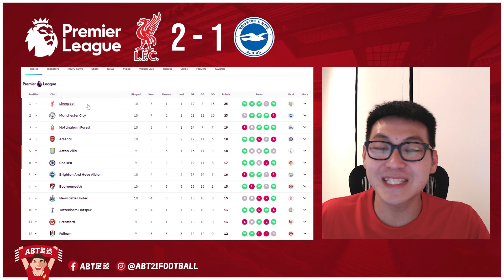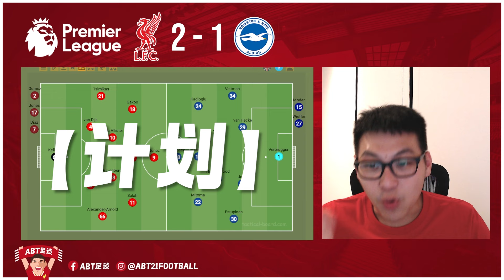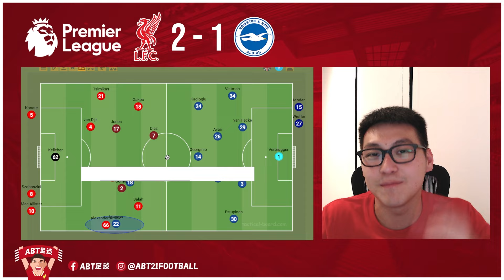英超登顶🔥【赛后观感】- 🔴利物浦 2-1 布莱顿🔵| 巅峰戈麦斯回归！萨拉赫成为英超史上进球数第8高球员！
阿森纳掉分，曼城也掉分，利物浦则在主场2-1逆转布莱顿，暂时登上英超榜上第一名！本期【赛后观感】带你一起分析且回顾赛情！

致澳大利亚的观众们，若你在寻找一张好的office chair：

时间线：
00:00 - 开头
01:15 - 上半场灾难性表现
02:13 - 布莱顿赢下中场战
03:13 - 为布莱顿进球鼓掌
03:43 - 下半场表现有所提升
04:36 - 戈麦斯的职责
05:53 - 斯洛特赛后记者会
07:00 - 最佳球员
08:29 - 最差球员
09:31 - 结尾
10:25